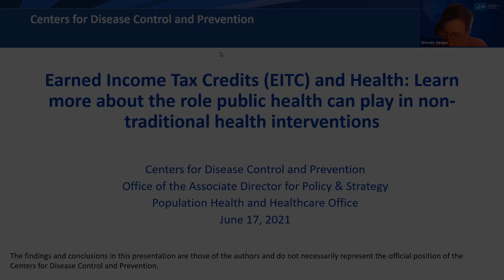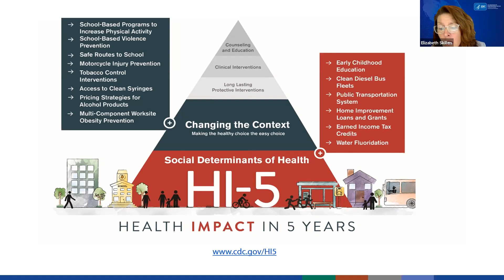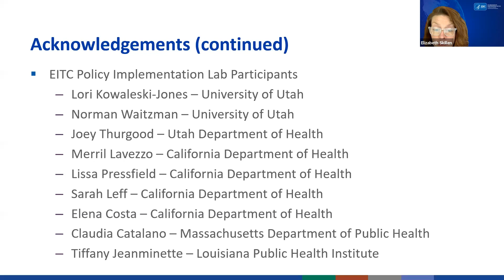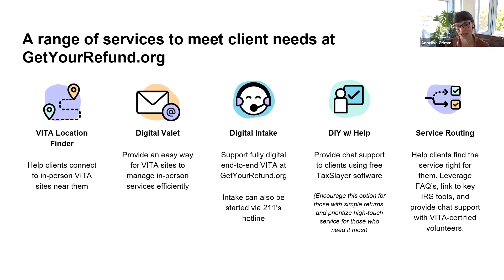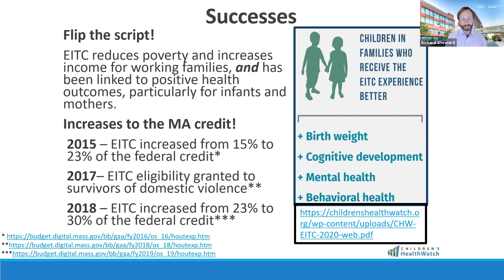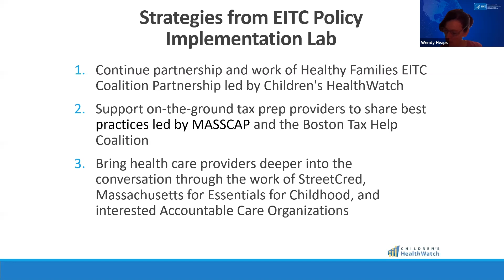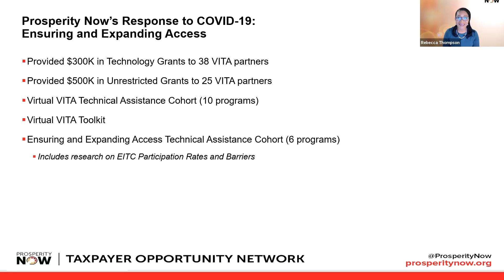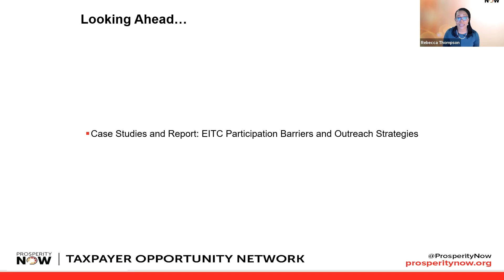Webinar-Earned Income Tax Credits (EITC) and Health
The Office of the Associate Director for Policy and Strategy’s (OADPS), Office of Population Health and Healthcare Office (PHHO), presented a webinar on “Earned Income Tax Credits (EITC) and Health: Learn more about the role public health can play in non-traditional health interventions” The webinar includes members of the first cohort of the EITC policy implementation lab, CDC experts, and external community partners, sharing their knowledge and experience of increasing EITC uptake.